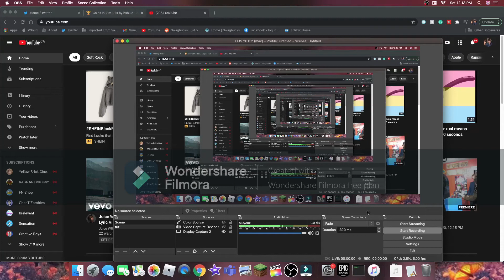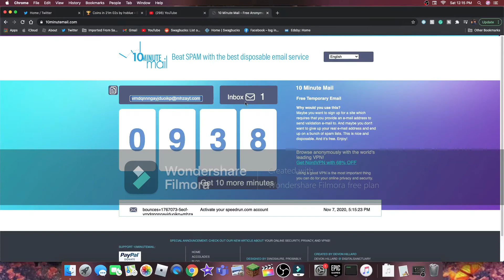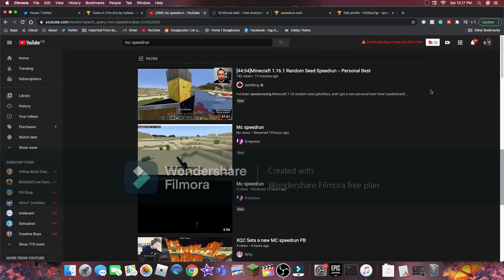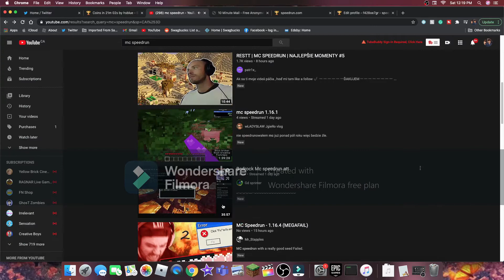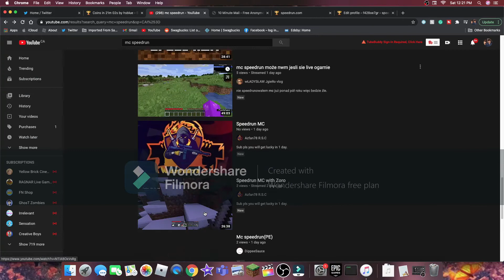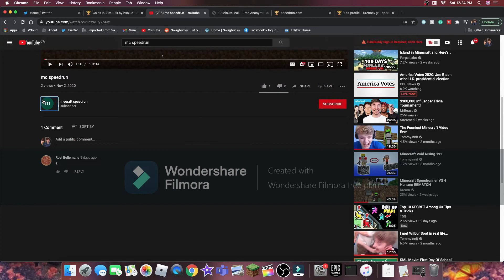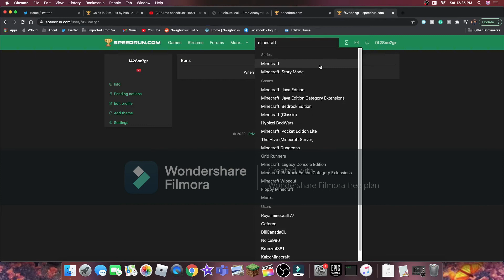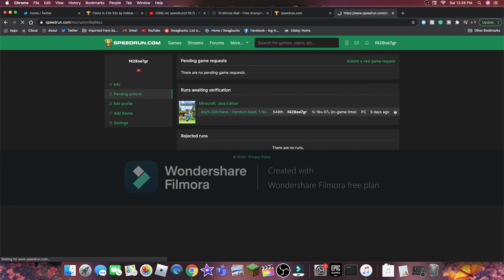making a fake speedrun world record on speedrun.com